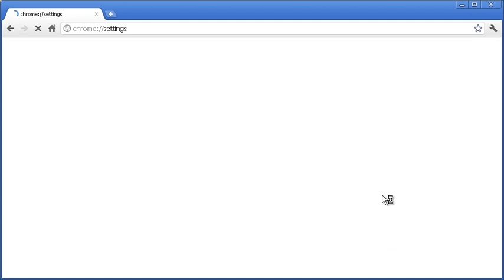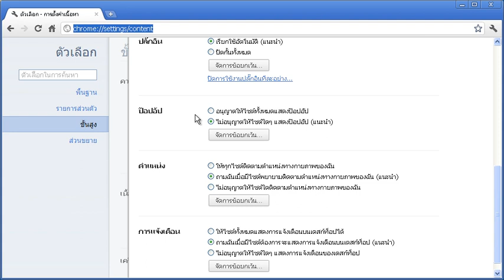Google Chrome : Popup Management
แสดงการปิดเปิดป๊อบอัพ หรือการจัดการบางเว็บไซต์